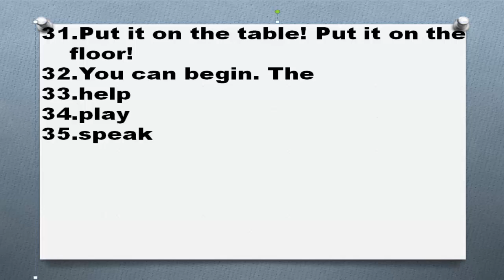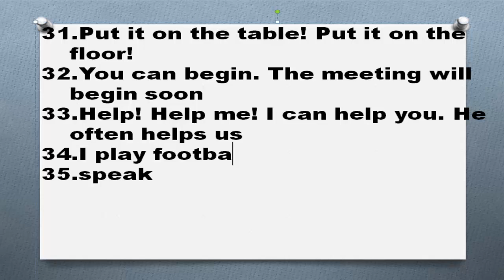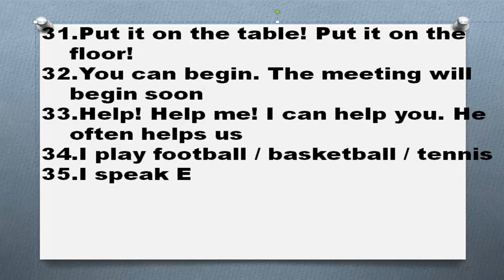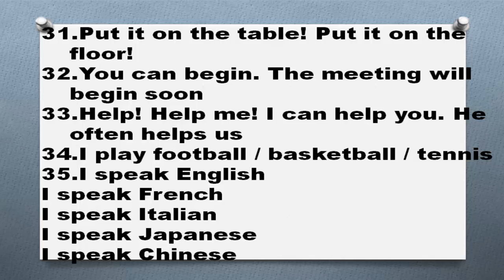Английская грамматика Часть 11 Английские глаголы 31 35